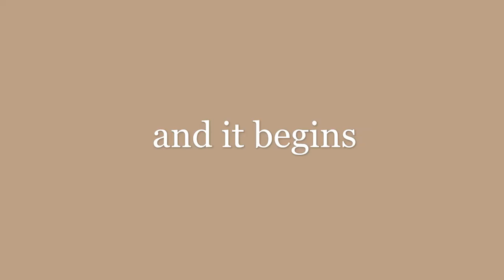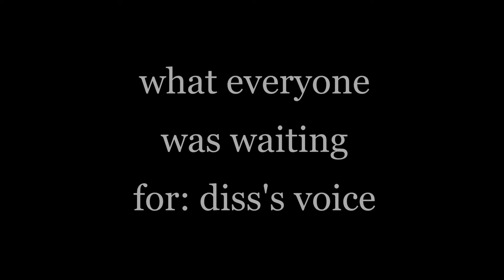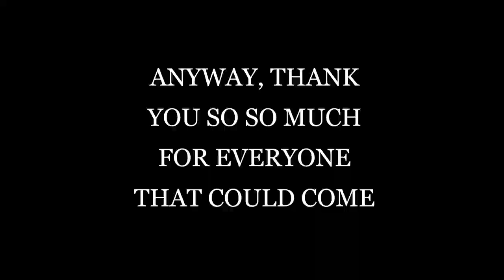The Delarue Wedding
omg this was litterally so fun love u all

JOIN OUR ROBLOX GROUP TO BE HOT AND SEXY
Dont forget to buy some of our hot clothing! Mwa!